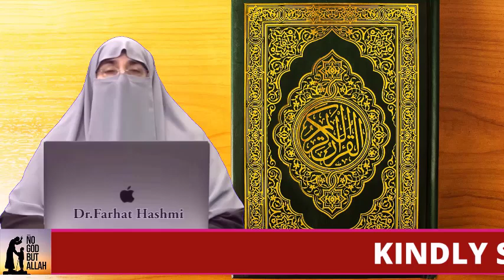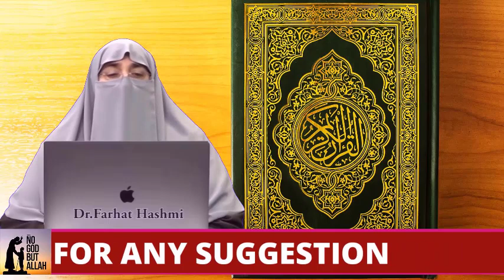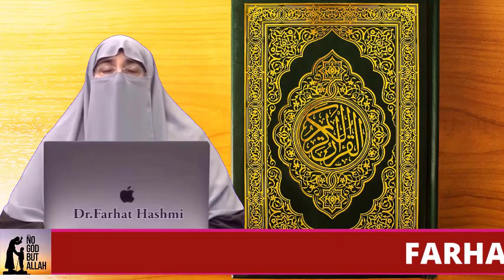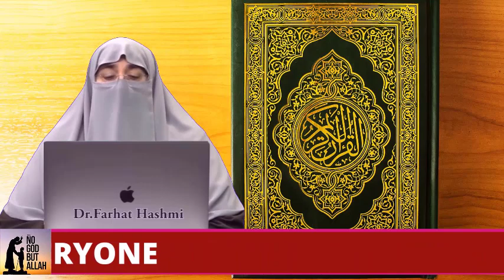Agar Koi Naik Baat Sunne Ko Tayra Na Ho To Kya Karen By Farhat Hashmi